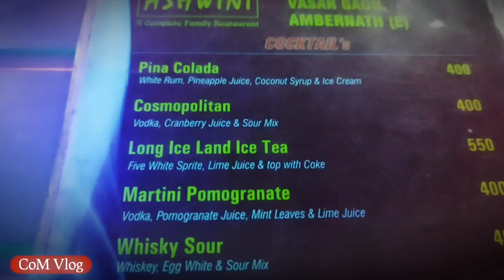Snow World in Phoenix Mall Mumbai | Vlog 30